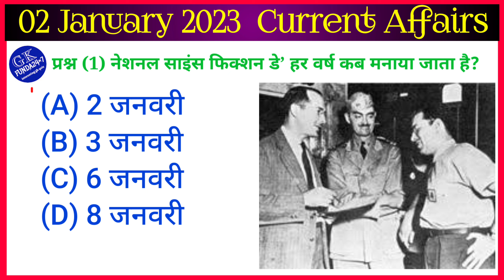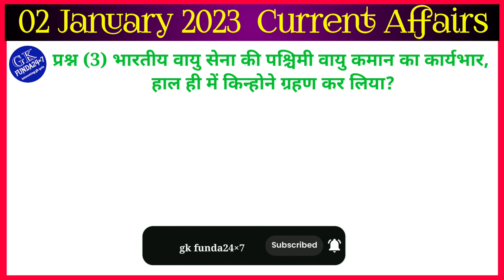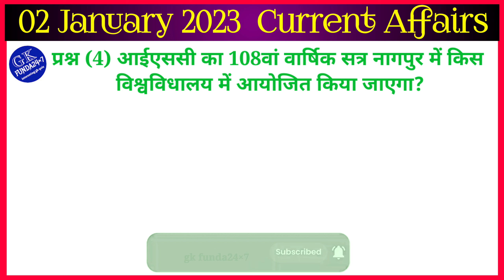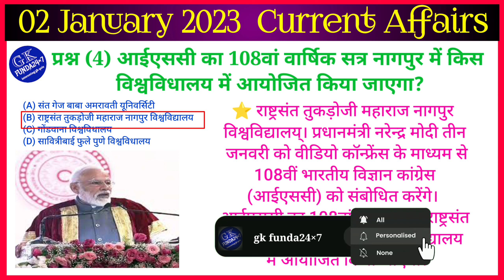02 January 2023 current affairs | gk funda24×7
DOWNLOAD PDF LINK
About this video :- gkfunda24×7 – General Knowledge (GK) Alert, gkfunda24×7 ऑनलाइन एजुकेशन YouTube चैनल के माध्यम से आप अपनी आगामी सरकारी परीक्षाओं एवं इम्तिहानों की तैयारी के लिए मुफ्त में शिक्षा सम्बंधित ज्ञान प्राप्त कर सकते हैं. gkfunda24×7, YouTube channel में आप करंट अफेयर्स, भारत एवं विश्व सामान्य ज्ञान, परीक्षा सम्बंधित प्रश्न उत्तर , हल किए हुए प्रश्नोत्तरी, एवं सम्पूर्ण जगत की सामान्य जानकारी का अध्ययन SSC, UPSC, RAILWAY, BANKING एवं TEACHER जैसी परीक्षाओं के लिए तैयारी कर सकते हो. (GK for Competitive Examination).
परीक्षा अध्यन के लिए महत्वपूर्ण GK अनुभाग हिंदी भाषा में
यदि आप किसी भी सरकारी परीक्षा की तैयारी कर रहे है और अपने अभ्यास के लिए सटीक एवं सही सामग्री खोज रहे है, तो यहाँ हमने बेहद महत्वपूर्ण विषय बताए गए है, जिसमे आप देश विदेश सम्बंधित सामान्य ज्ञान (GK) जानकारी को प्रश्न एवं उत्तर के आधार पर प्राप्त कर सकते हैं. सभी प्रश्न एवं उत्तर जनरल नॉलेज संबधित एवं हिंदी भाषा में समझाने की कोशिश किए गए हैं।
Your Queries 👇👇
1. GK in hindi
2. General Knowledge
3. Important GK Questions and answer for
4. Competitive Exams
5. Quiz Test
6. br gk study
7. Important gk
8. Quiz test
9. competitive quiz
10. competitive general knowledge
11. GK in Hindi
12. general knowledge quiz
13. quiz questions
14. general knowledge questions
15. gk quiz
16. general knowledge questions with answers
17. gk question in hindi
18. GK Question Answer
19. India GK
20. hindi gk
21. samanya gyan
22. gk questions
23. india gk in hindi
24. 2023 gk questions and answers
25. lucent gk
26. lucent gk
27. lucent gk in hindi video
28. lucent GK in hindi
29. lucent geography in hindi
30. lucent geography
31. geography gk question
32. geography gk in hindi
33. lucent 1000 question
34. lucent 1000 prashn
35. lucent gk ka nichod
36. lucent gk important question
37. lucent gk important question in hindi
38. lucent gk important topics
39. lucent ka nichod science
40. lucent for ssc cgl
41. lucent for ssc
42. lucent for railway
43. geography gk
44. lucent mcq
45. lucent mcq in hindi
46. lucent book gk
48. gk questions and answers
49. gk question
50. general knowledge
51. br gk study
52. gk questions
54. general knowledge question
55. g k questions and answers
56. gk ke question
58. general knowledge questions and answers
59. samanya gyan
60. g.k questions in hindi
61. gk question answer
62. sarkarinaukarigk​
63. gk ke sawal
64. knowledge
65. question answer
66. general knowledge questions
67. gk knowledge
68. जनरल नॉलेज
69. जीके
70. gk quiz
71. g.k
72. gk ka question
73. ips question and answer
74. gk
75. gk question
76. gk afroz
77. gk questions
78. gktoday
79.gk tricks
80. gk study adda
81. gk video
82. gk live
83. gk by kumar Gaurav sir
84. gk by khan sir
85. gk today current affairs
86. question
87. सामान्य ज्ञान
88. general knowledge ke question
89. gk knowledge
91. general class
92. general knowledge ki video in hindi
93. general knowledge gk
94. general knowledge questions and answers
95. General knowledge video
96. General knowledge 2022
97. general knowledge for kids
98. general knowledge quiz
99. general knowledge ke question
100.
101. gk question
102. gk questions and answers
103. general knowledge
104. g k questions and answers
105. general knowledge questions and answers
106. gk question answer
107. question answer
108. g.k questions in hindi
109. general knowledge questions
118. knowledge
111. general knowledge question
112. quiz
113. g k question
114. BR GK STUDY
115. Br Gk Study
116. BRGKSTUDY
117. gk gs
118. gk ke sawal
119. gk ka question
120. जीके क्वेश्चन
121. gk 2022
122. बीआर जीके स्टडी
123. g.k. question with answer
124. lucent gk 2022
125. GK 2022
126. GK 2021
127. GK 2022
128. जीके के सवाल
129. gk general knowledge
130. जनरल नॉलेज
132. gk knowledge
133. gk questions and answers 2021
134. gk questions and answers 2022
135. gk questions and answers in hindi
136. GK Police
137. GK IAS
138. GK IPS
139. g. k. question in hindi
140. janral nolej in hindi
141. BR GK STUDY 2022
142. BR GK STUDY 2022
143. BR GK STUDY 2022
144. current affairs
145. g.k questions
146. gk today current affairs